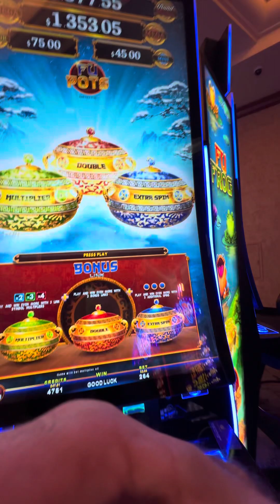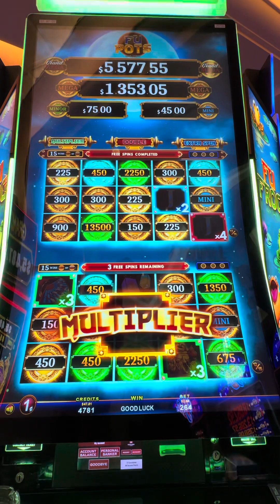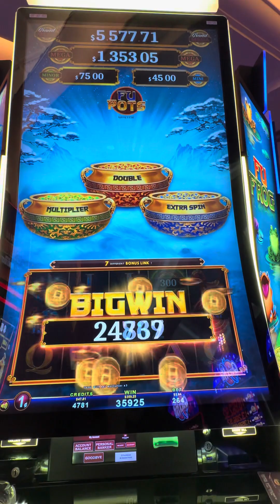All 3 Bonuses on FU POTS… again! 🤩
I triggered all bonuses on FU POTS! … again! I have played this machine several times and have triggered a bonus every time. This time, I got all three! I love playing this machine.

I will be posting many more slot bonuses and music clips.

Note: I am always trying new machines to try to trigger the bonus rounds for demonstration purposes. So, I might not always be betting very much.